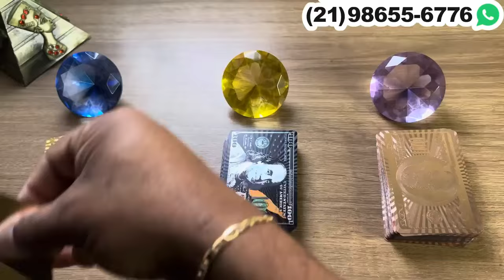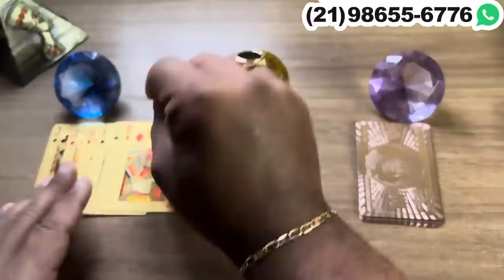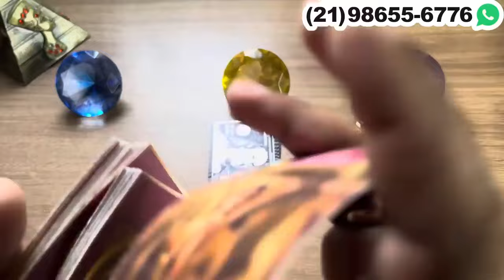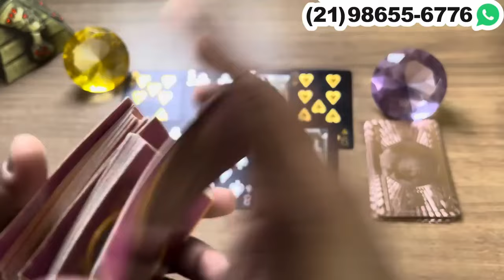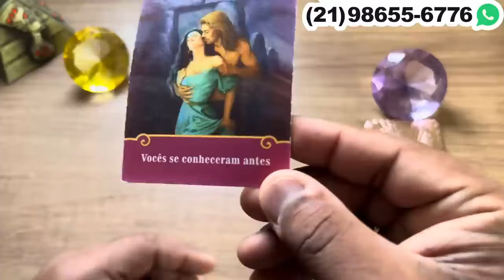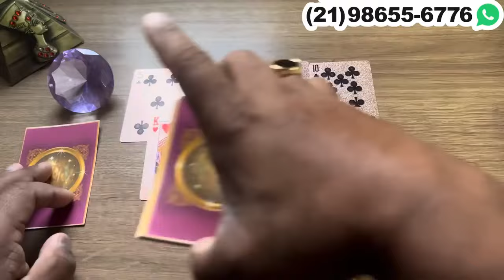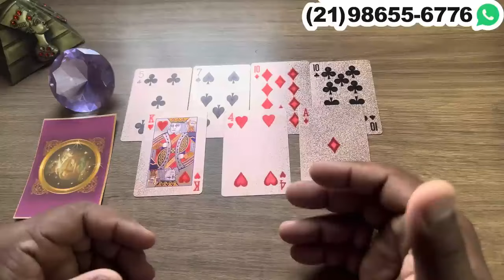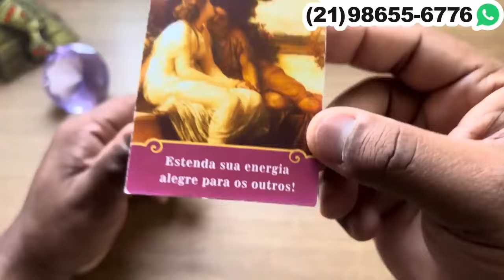🟣 TUDO SOBRE OS SENTIMENTOS DELE(A) POR VOCÊ! - TAROT | Tarot Responde